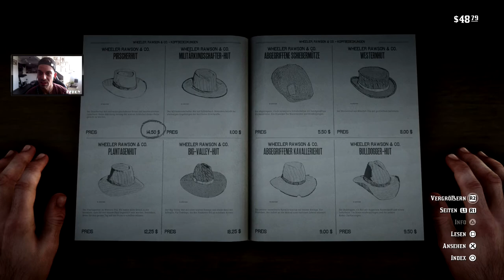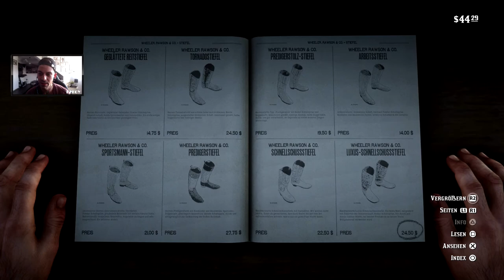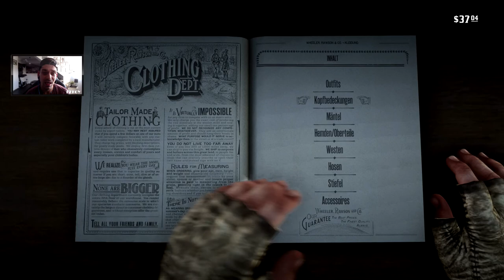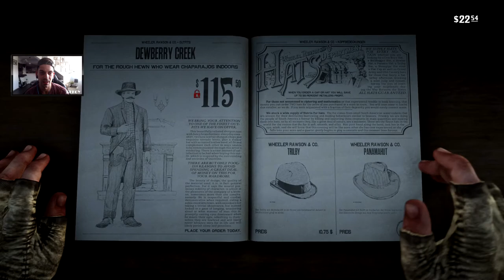Feine Gesellschaft nach Valentine - Art!!! | RED DEAD REDEMPTION 2 #08